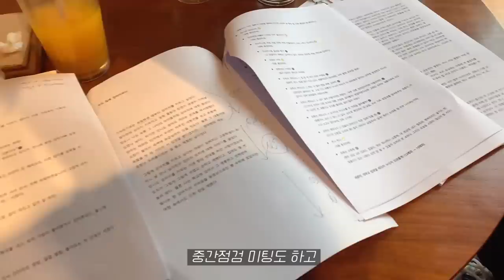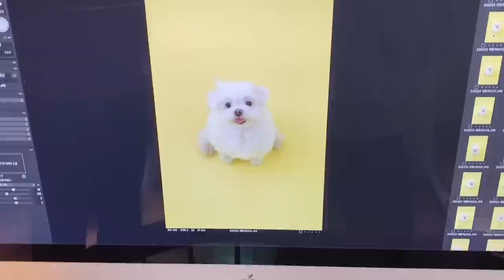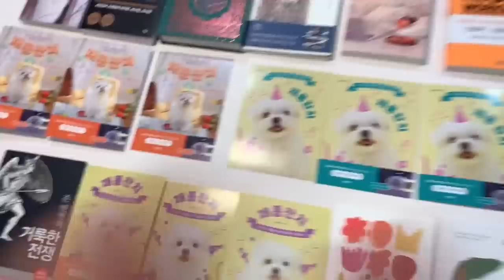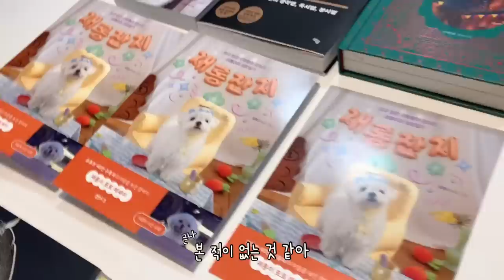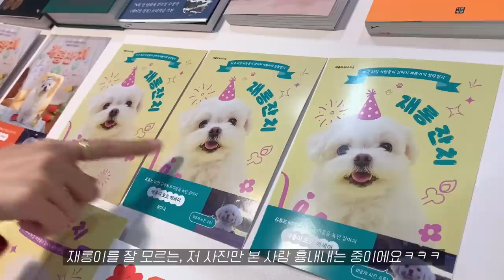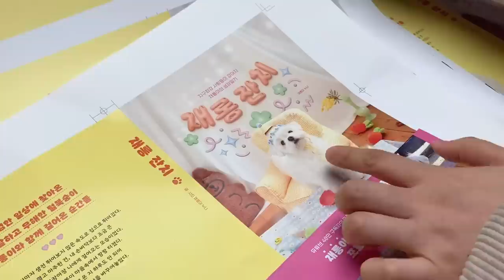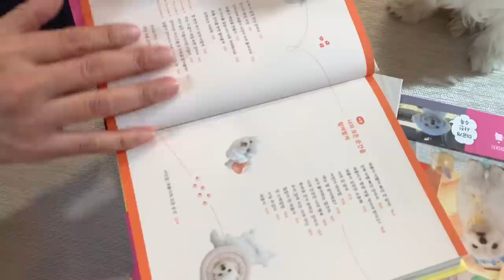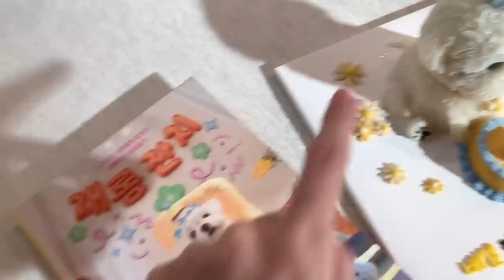재롱이 책이 나왔어요!